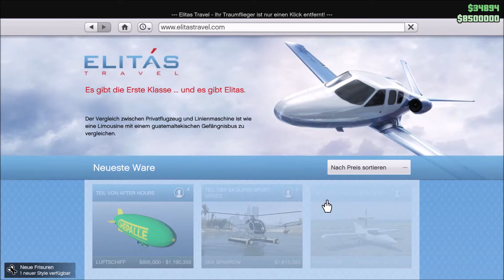GTA 5 Online - neuer Hangarbewohner die Volantus